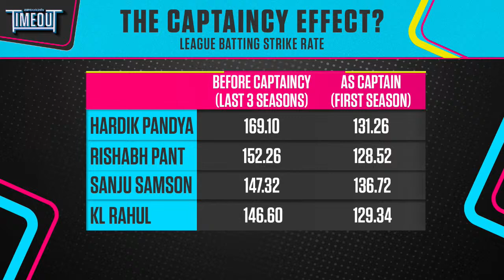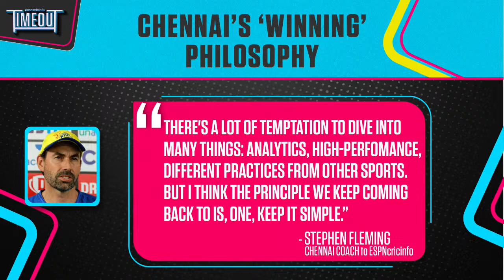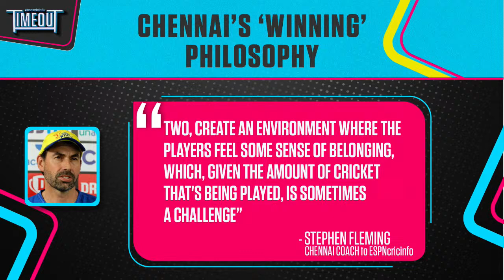IPL 2024 - CSK vs RCB | Pre-Match live: CSK bowl first, Kohli and Faf opening for RCB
Raunak Kapoor is joined by Wasim Jaffer, Tom Moody and Mitchell McClenaghan to look ahead to the opening game of the 2024 season